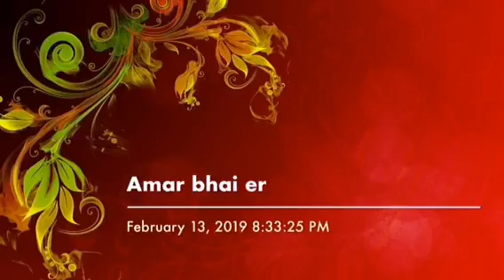Amar bhai er...audio clip...; by Nandini Sarkar